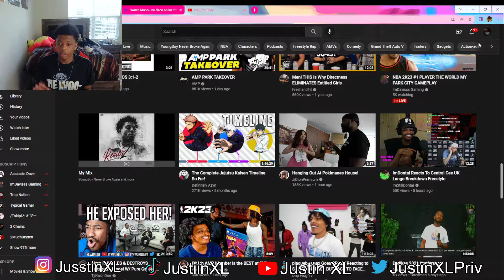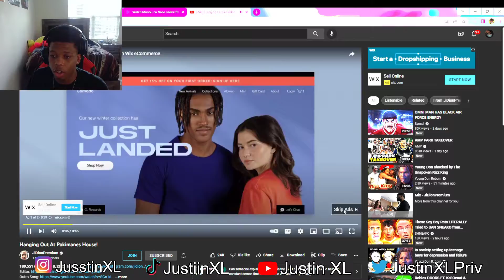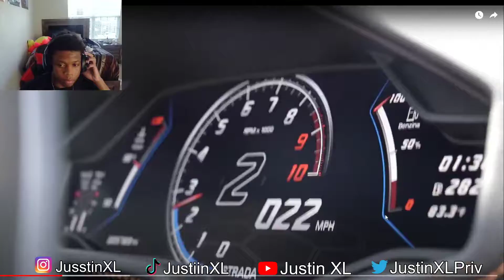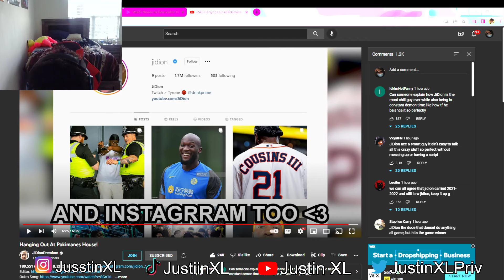Hanging Out At Pokimanes House! | Jidion Can Not Be Stopped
XL Gang On Top Make Sure Yall Sub And Lets Get On The Same Type Of Timing!!!

JustinXL on all platforms!